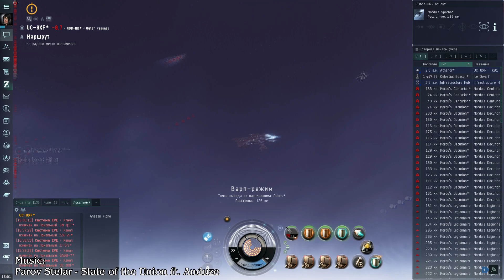Operation Permafrost! Mordu`s Centurions massacre (Tengu)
Parov Stelar - State of the Union ft. Anduze
↓↓↓ Fit ↓↓↓
[Tengu, Mordu`s Centurion massacre]
Domination Ballistic Control System

Gistum B-Type 10MN Afterburner
Pithum C-Type Adaptive Invulnerability Field
Shield Boost Amplifier II
Adaptive Invulnerability Field II

Medium Bay Loading Accelerator II
Medium Anti-EM Screen Reinforcer I

Tengu Core - Augmented Graviton Reactor
Tengu Defensive - Amplification Node
Tengu Offensive - Accelerated Ejection Bay
Tengu Propulsion - Chassis Optimization

Caldari Navy Scourge Heavy Missile x1679
Scourge Fury Heavy Missile x3745